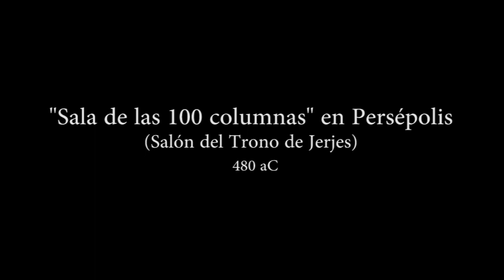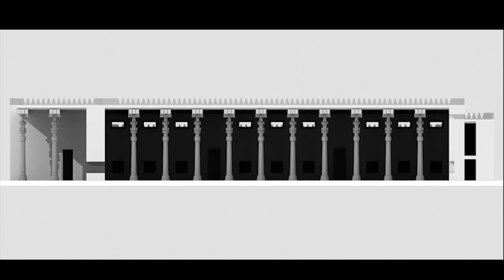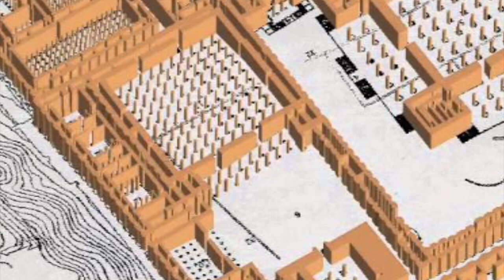Sala de las 100 columnas de Jerjes en Persépolis (480 aC)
intento de igualar la Apadana de Darío;  previstos unos propileos propios de la gran sala hipóstila (ésta de clara influencia egipcia) que quedaron a medio hacer